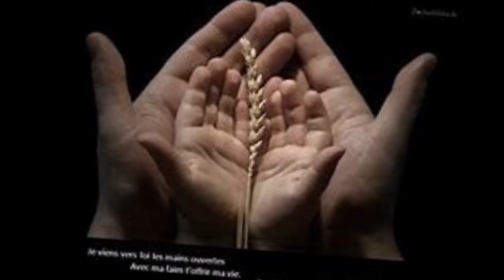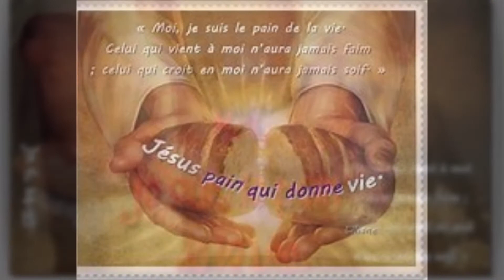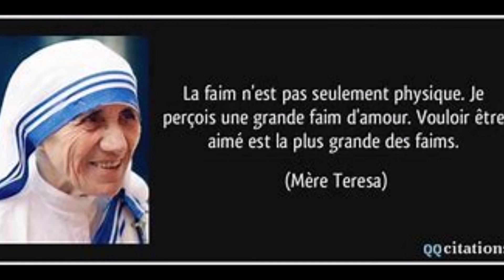je viens vers toi les mains ouvertes